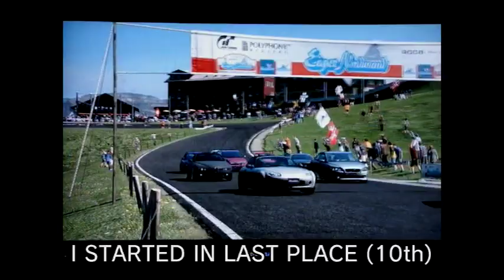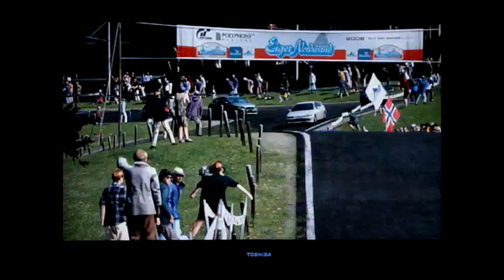GT5 ONLINE EIGER SHORT TRACK - MINIVAN VS SPORTCARS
This was a great race for my Honda Odyssey minivan. I started in last place and won the race, IN A MINIVAN!! :)